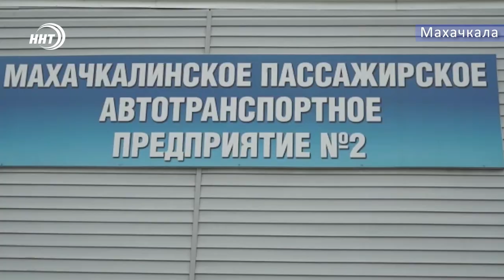Кому мешают метаны?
Автобусы метан возможно скоро исчезнут с городских линий. Транспортная компания под угрозой закрытия. По словам ее руководителя компанию кто-то умышленно хочет довести предприятие до банкротства.